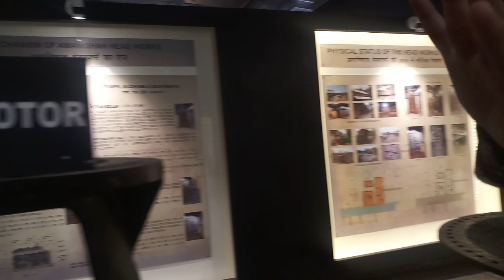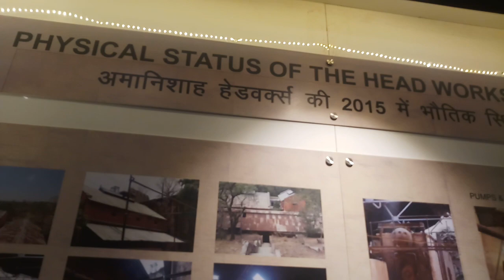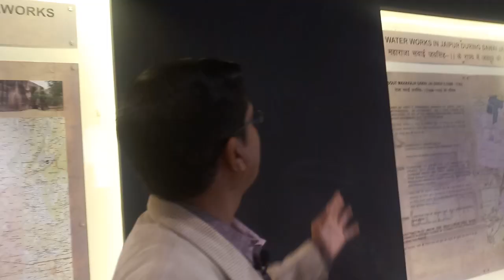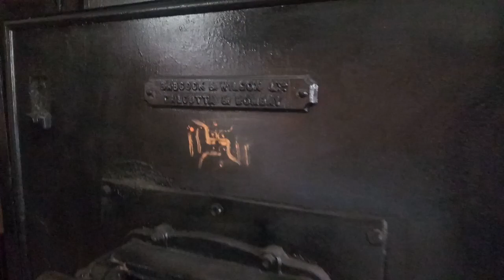Pump House Meseum Cafe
A renovated museum cafe will be launched shortly in bird park at Dravyvati Project, Pani Pech, Jaipur where people can enjoy various food and drinks with knowledge.